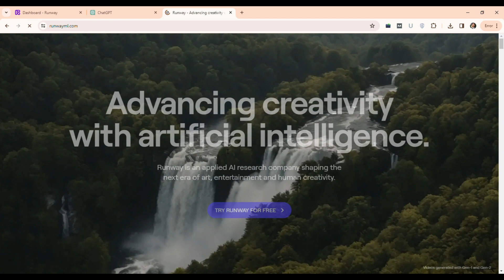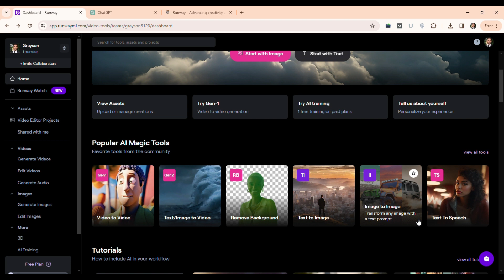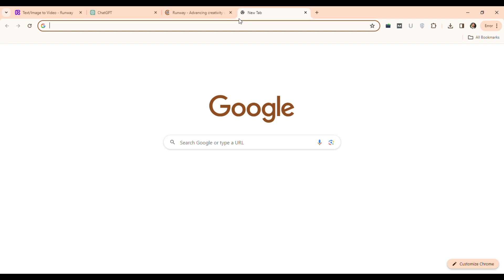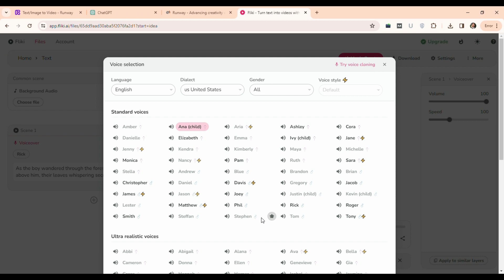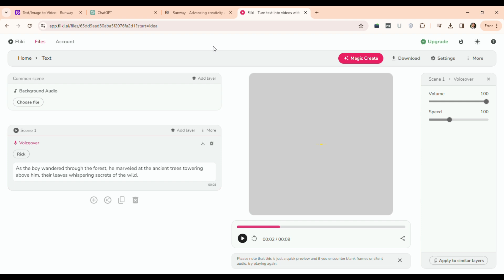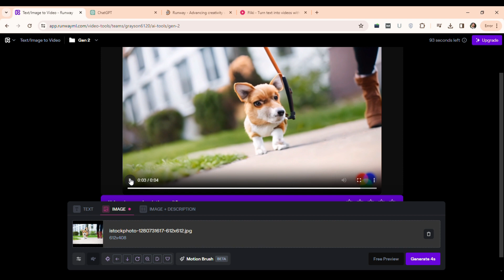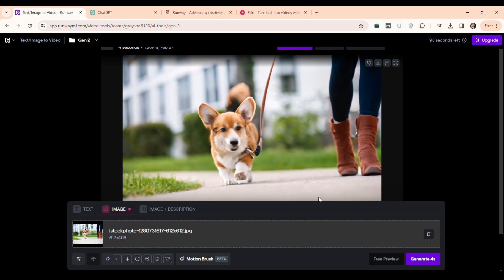AI Text To Videos Free Generater Tools | Make Ai Animated Stories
How To Create Animated Videos with Ai & ChatGPT? | Animation Video Kaise Banaye
Best AI Text To Animated Video Generator | Make Money online With AI 2024
How to Create Animated Stories With AI | AI Text To video
Best FREE AI Text To Animated Video Generator | Make Money With AI 2024
Text to Animation Video using AI Tools for FREE | 2024
Create Animated Videos with Ai & ChatGPT? | animated video kaise banaye | Ai Video Generator
Text to videos Ai convert
Text to ai video converter
Image to ai video converter
Ai Video Generator
Image to video ai converter
How to convert Text to Videos
How to Convert Image To videos
Convert text to video | ai video generator
image to video generator,
best ai text to animated video generator
ai image to video generator